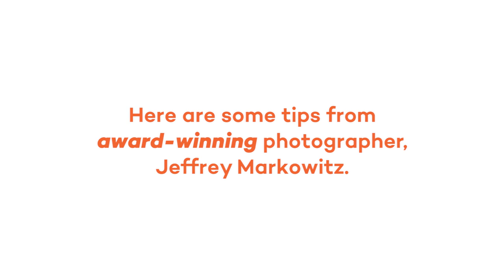Jeffrey Markowitz's 4 L's of Photography: PT. 5 Luck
Jeffrey Markowitz's 4 L's of Photography PT. 5
CEO of Creative Compound and award-winning photographer gives tips on the basics to take better photos.